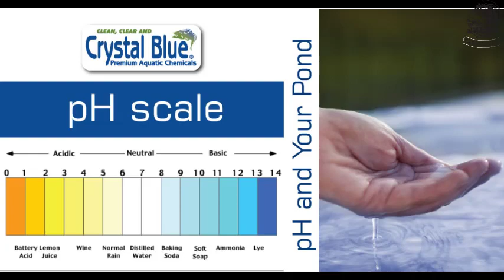পুকুরের তলদেশ অ্যামোনিয়া গ্যাস থেকে মুক্ত রাখার উপায় || Fish Farming 365...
ভিডিওটি লাইক কমেন্ট শেয়ার করুন ও অন্যদের দেখার সুযোগ করে দিন।